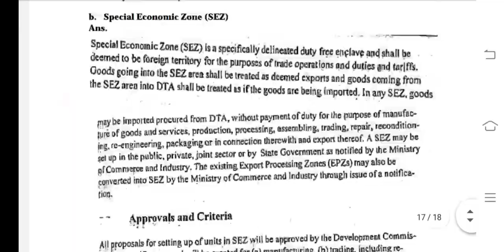IBO 03 Ignou Solved Assignment